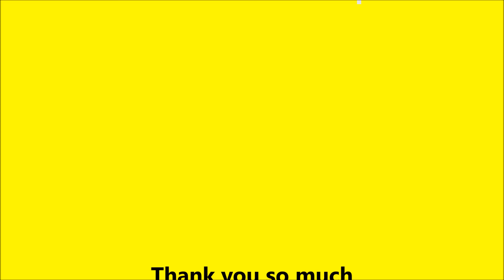2015-11-22- m-주일오전 영어예배/설교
통역: YBK
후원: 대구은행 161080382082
이름:  * *구